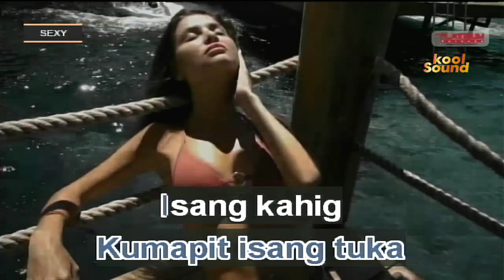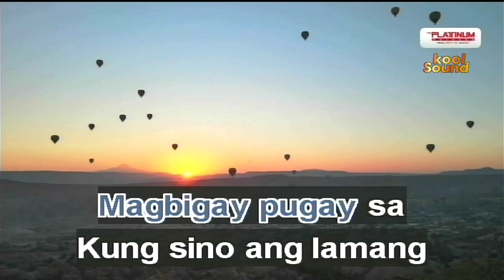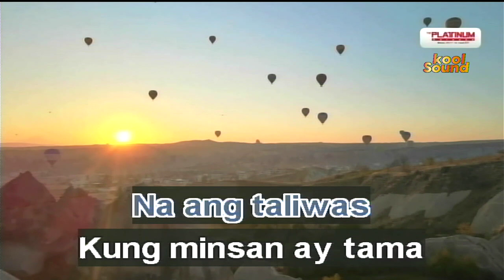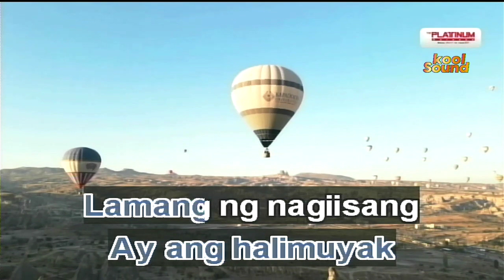HARI NG TONDO - Gloc 9 ft. Denise Barbacena | Karaoke Version | koolSound